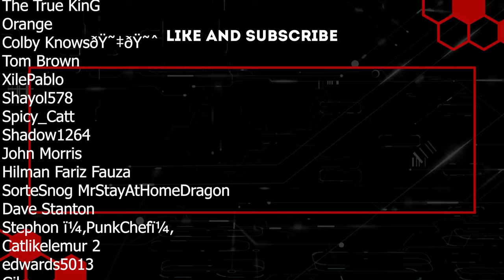Warehouse Secure | Project Zomboid | Ep 35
Just like that, a new restock area is born! After a very heavy few days of hacking and slashing our way through, the northern area of Louisville has officially opened up to us. Helicopters, house alarms and car alarms have all tried to keep us from pushing in, but old Diego does not disappoint with his abilities to conquer just about everything that gets thrown at him and he's done it once again!

The future of this character will hopefully lead us to securing the central area of Downtown Louisville, securing the police station in the centre and basically becoming the king of Louisville, wiping out every zed in our wake. From a small town burger flipper to an absolute walking unit, he's done extremely well and I don't see an end to his reign any time soon!

Mods List:
Advanced Trajectory, True actions, The workshop, silencer, rv interior, kill count, improvised silencers, cars in the snow, 1969 ford mustang, bmw e30, toyota land cruiser, land rover defender, spongie's clothing, pillows random spawns